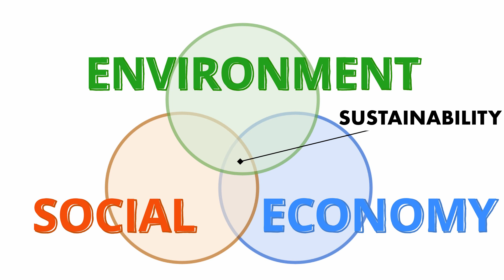What is SUSTAINABILITY? Explained By An Expert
Sustainability is the balance of economic opportunity, social equality, and Earth's resources. These are the three pillars of sustainability and there must be tradeoffs between them to have a sustainable society.

What is SUSTAINABILITY?

Visit my EnergySage Portal For Recommended Solar Providers:
Research solar panels and get quotes for free!